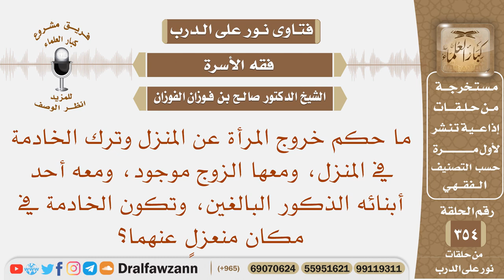ما حكم خروج المرأة عن المنزل وترك الخادمة مع زوجها وأبنائها الذكور البالغين، والخادمة في مكان منعزل؟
نص السؤال: ما حكم خروج المرأة عن المنزل وترك الخادمة في المنزل، ومعها الزوج موجود، ومعه أحد أبنائه الذكور البالغين، وتكون الخادمة في مكان منعزلٍ عنهما؟
السيرة الذاتية :
للاشتراك في قناة الشيخ صالح الفوزان

رئيس الفريق
لمشروع كبار العلماء